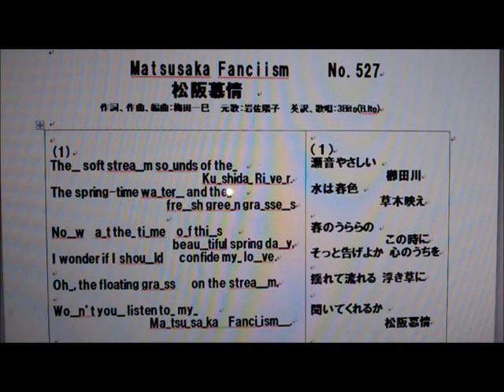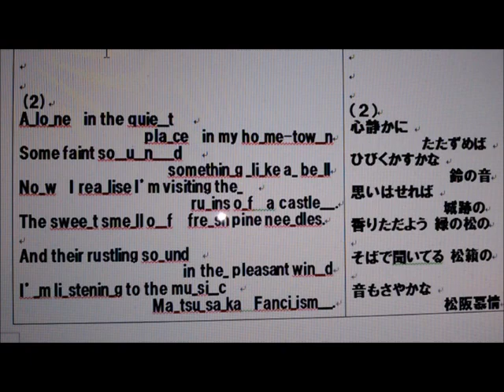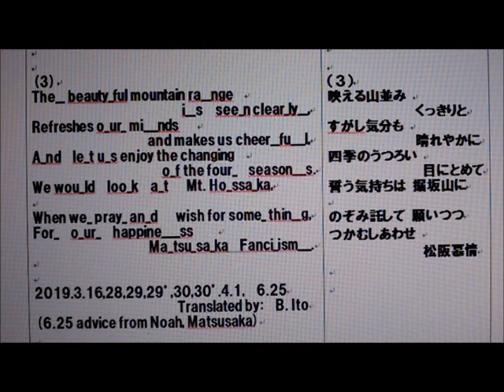日本名曲英語ヴァージョン、「松阪慕情」3Bito(B.Ito)'s 自作英訳、歌唱ヴァージョン 改々訂版 マイ ムービー